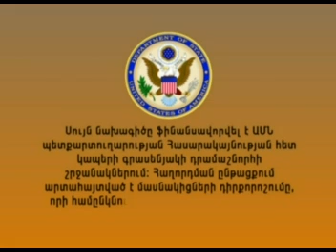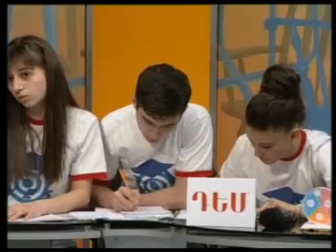Small and Medium Entrepreneurship Development is Encouraged by the State in Armenia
Project Title: Youth Engaged in Society (YES) TV Debates 2011
Implementer: Jinishian Memorial Foundation
Collaborating Organizations/Partners: Ministry of Science and Education, Yerkir Media TV company, and schools of Yerevan and regions
Donor Organization: US Embassy in Yerevan
TV Debate Topic: Small and Medium Entrepreneurship Development is Encouraged by the State in Armenia